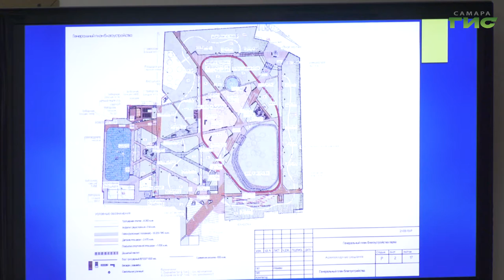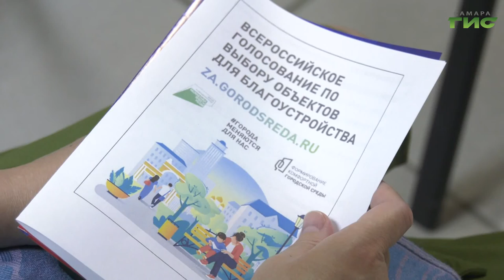В Самаре продолжается голосование за объекты благоустройства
В Самаре продолжается голосование за объекты благоустройства в рамках федеральной программы "Формирование комфортной городской среды". Выбирать пространства для того, чтобы сделать их лучше и уютнее, жители столицы региона смогут до 30 мая. Пока же районные администрации совместно с кураторами проекта знакомят самарцев с этапами голосования и подключают к нему сотрудников производств и социальной сферы. Как отдать свой голос за любимые и знаковые места, сегодня узнали в управлении пенсионного фонда Железнодорожного района Самары.